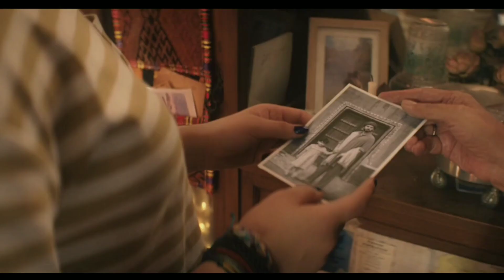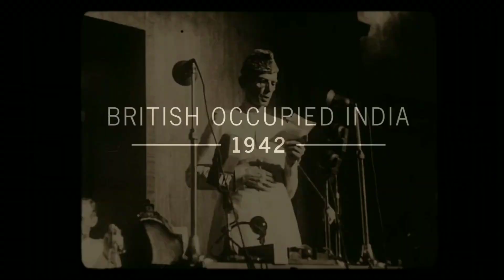Aakhir Wahi Hua : Ms Marvel Episode 5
Ms Marvel Episode 5 Review in Hindi

Channel Disclaimer – CineMan Reviews is the REVIIEW channel dedicated to Review Films, Web Series, Songs, and Trailers. channel sometimes use Film Clips, TV series Clips, Web Series Clips, Animation Series Clips to explain about the Film, Web Series, Trailers and Songs, but all under section 107 of the copyright Act 1976, allowance is made for FAIR USE for purpose such as criticism, comment, news reporting, teaching, scholarship and research.

other keywords for better search:-

ms marvel episode 5 breakdown
ms marvel episode 5 review
ma marvel episode 5 explained in hindi
ma marvel fawad khan cameo